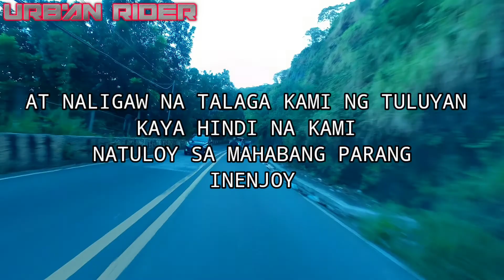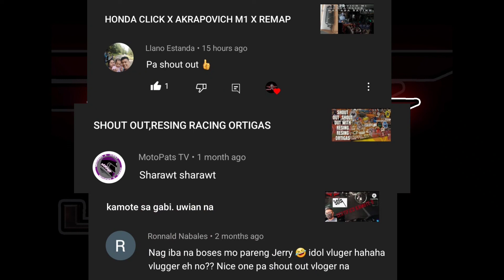ROADTRIP WITH OBR MAHABANG PARANG NALILIGAW